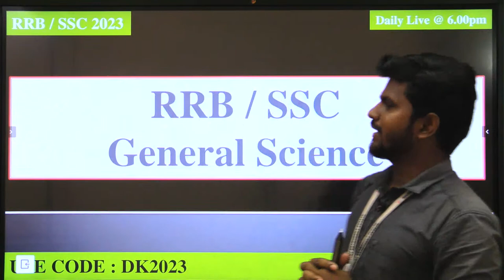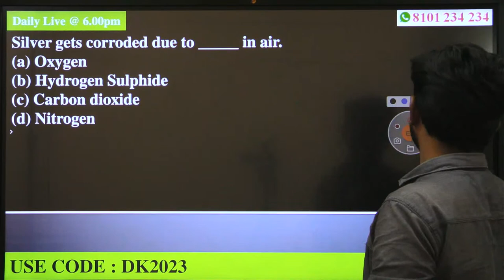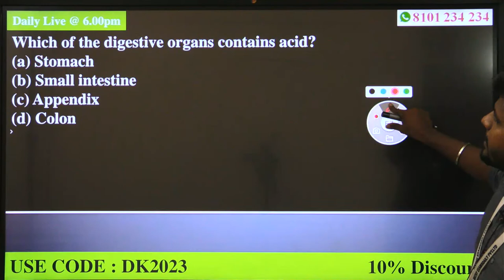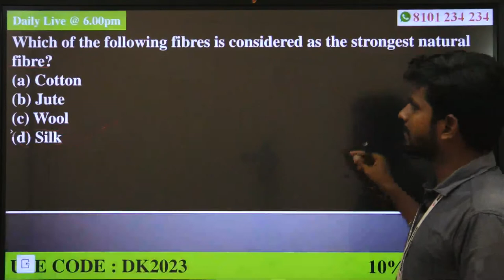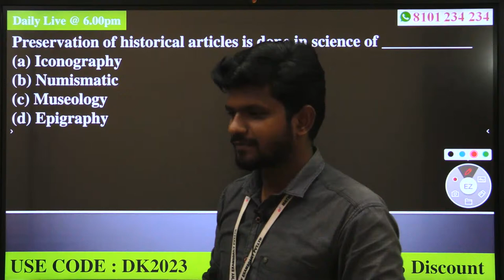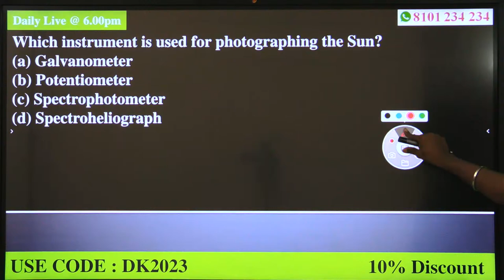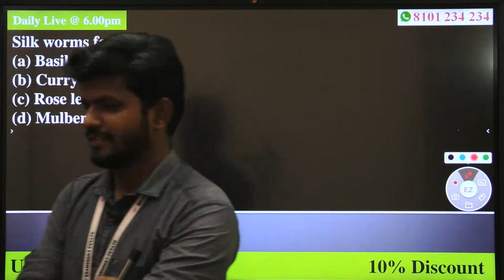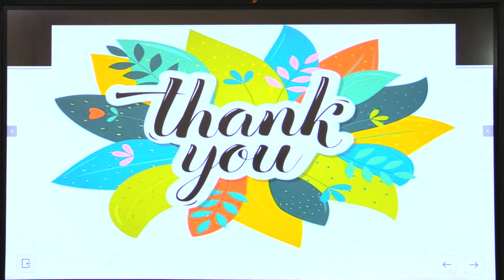SSC / RRB - General Science Important Questions | SSC Exam Science Most Expected Questions